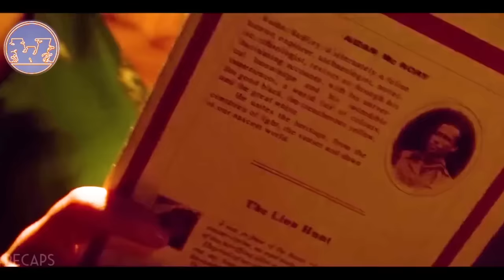ሃዲኖም ምትሓዝ ምስ ኣበዮም ኣብ መውድእታ ንኣዲኡ ይኣስሩሉ /TWO BROTHERS ናይ Adventure Film ብትግርኛ @jossyt@HDMONANEBARIT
ክራር ንእትደልዩ ዓማዊልና ኣብ Whatsup ብ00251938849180 ክትረኽቡና ትኽእሉ ኢኹም  ኣብ መደባትና ሪኢቶ፡ ወይ ውን ጠለባት ምስ ዝህሉ ኣብ ቦታ comment ግደፉልና ፡
 eritrean movie 2023 eritrean music

1) This video has no negative impact on the original works (It would actually be positive for them)
3) It is not transformative in nature.
4) I only used bits and pieces of videos to get the point across where necessary.

WINAY TIGRIGNA does not own the rights to these video clips.

lewhat